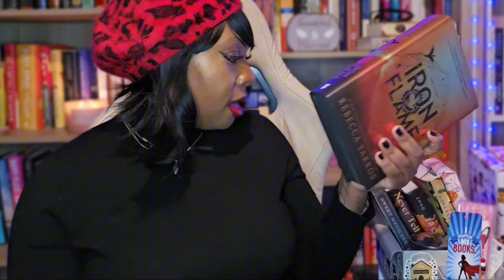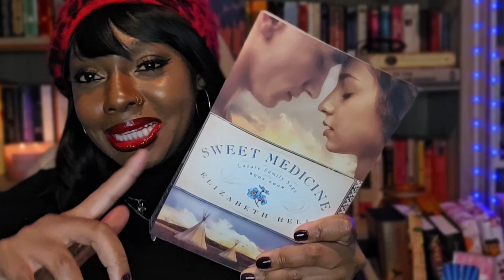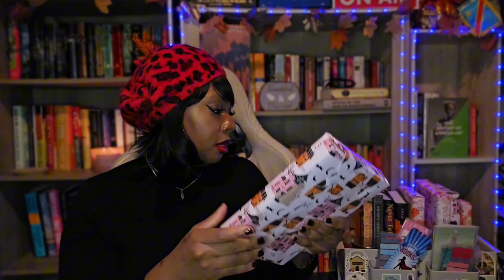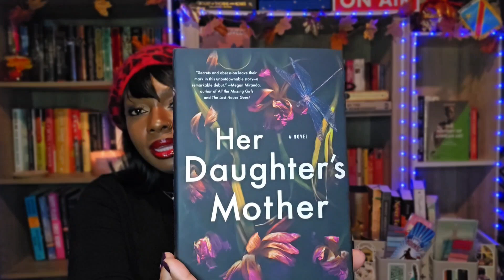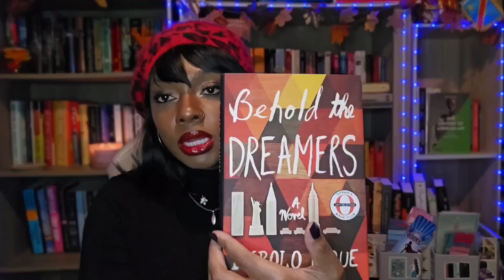Blindly choosing my November TBR || Fantasy, Fic-lit, Historical fiction, Thriller*📚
"Fate's got my TBR this month—will I love what I pick, or regret it? Let's find out! 🌀📖